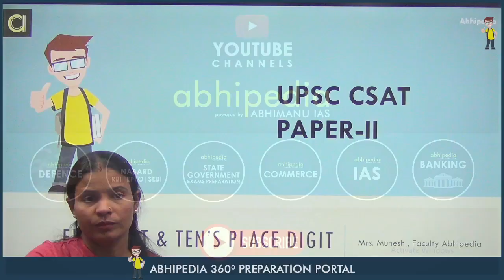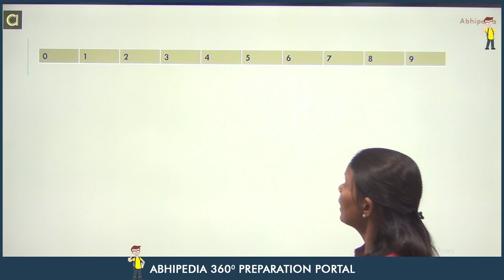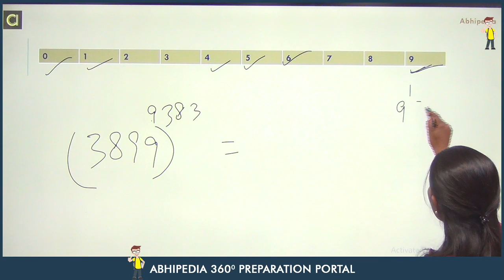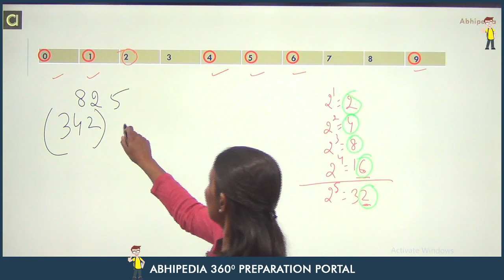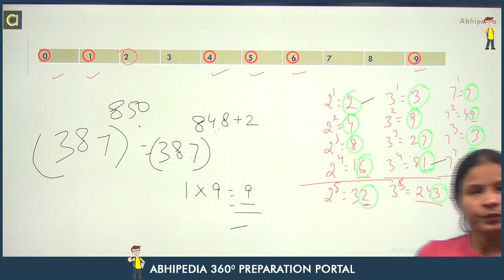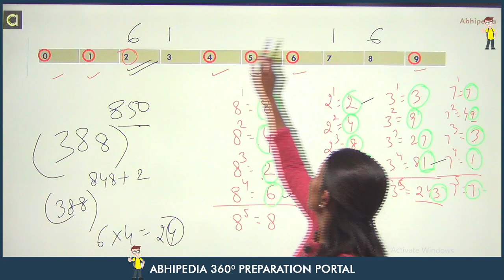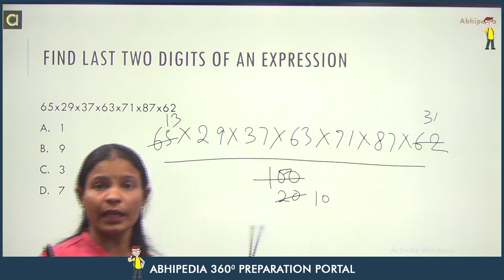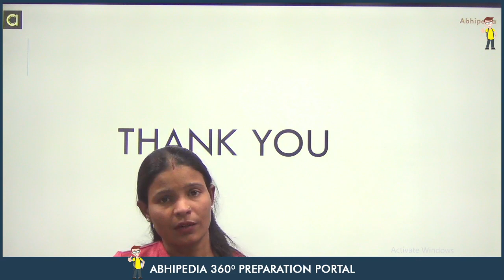UPSC CSAT I QUANTITATIVE APTITUDE I UNIT DIGIT CONCEPT | BY MUNESH MA'AM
Comprehensive Course -  UPSC CSAT Previous year questions